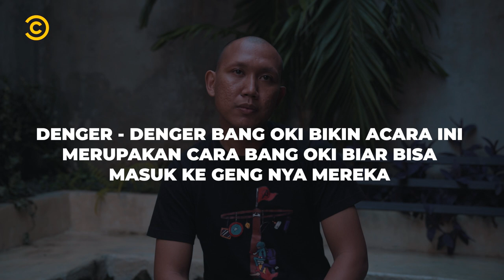Komika Yang Paling Dibenci Oki Rengga | VIOH #2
Oki Rengga adalah komika yg menginisiasi terselenggaranya stand up special show big 4, disela-sela sebelum tampil dia berbagi cerita bersama Comedy Central Indonesia, yuk simak interviewnya…